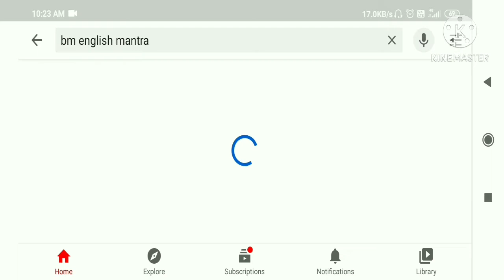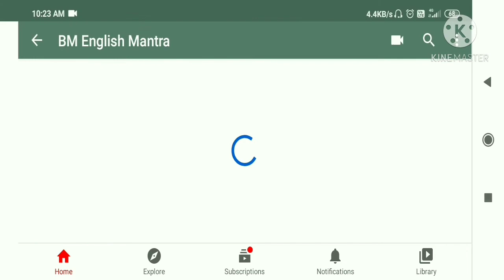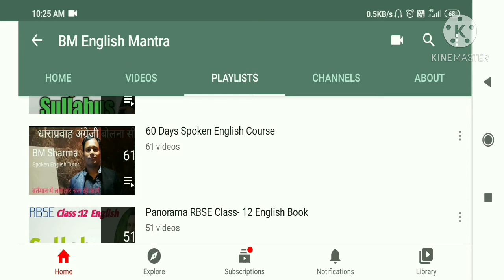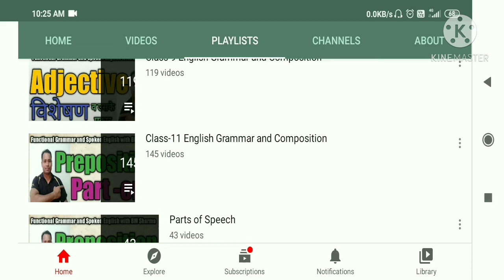401.पहले के वीडियो देखने के लिए प्लेलिस्ट इस प्रकार खोलें मेरे चैनल पर Previous Videos via Playlists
पहले के वीडियो देखने के लिए प्लेलिस्ट इस प्रकार खोलें मेरे चैनल पर Previous Videos via Playlists

Hello friends
Where you find the Videos for spoken English , text books reading and functional Grammar and Composition For School or College Students And Specially for the students who are preparing for comptitions like teachers' , banking, NDA, CDD, Navy, Airforce, PTET, Bstc, RAS, IAS etc.

Class- 12 English Composition

Thanks

BM Sharma

Functional Grammar and Spoken English
अंग्रेजी बोलनासीखें
HowtolearnSpoken English
By
BM SHARMA
Address:
village senthra
Bharatpur
Rajasthan